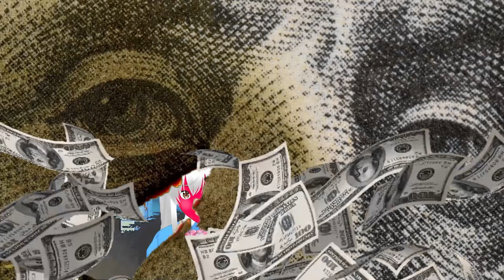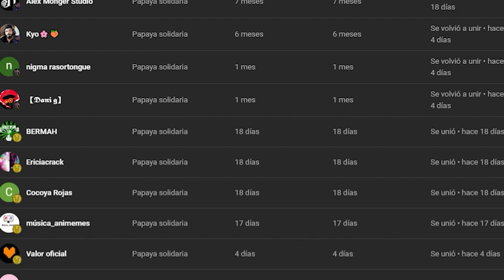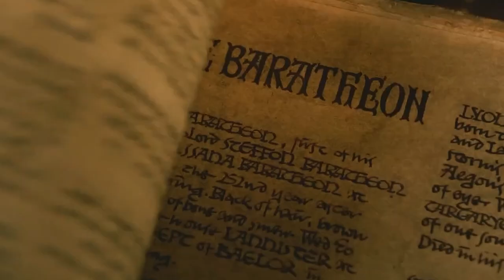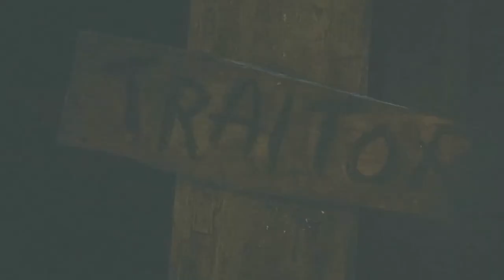George R. R. Martin ya termina vientos de invierno!!! 😠😠. Opinión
😍 Donaciones y  aportes 💛:
→  Unete A la comunidad Ultra ⚡: